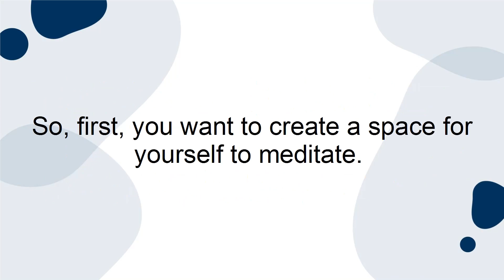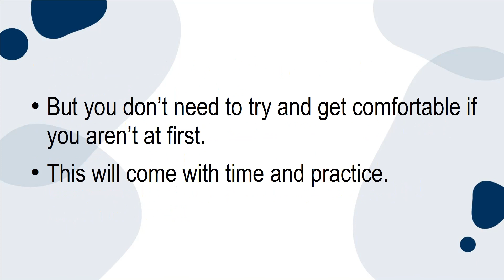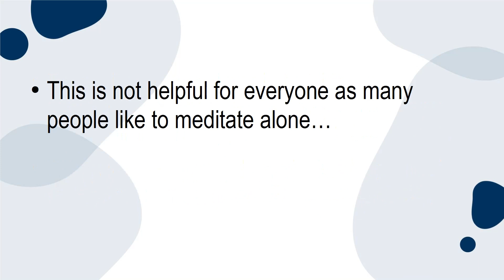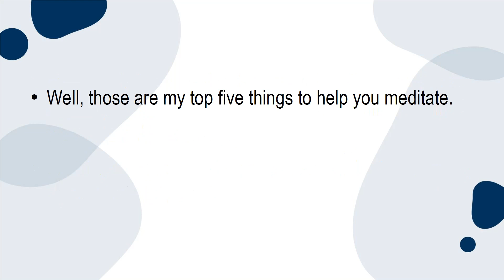5 Things To Help You Meditate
5 Things To Help You Meditate
Doing this can be very difficult when you are starting, and even more so when you are stressed out and busier than normal. However, meditation takes practice.

You won’t feel good at it at first, but if you stick with it, you can get all the benefits without judging or uncomfortable feelings. Just try to put those things aside, and allow yourself to meditate in peace.

There will be days where you feel great afterward and feel like you are succeeding, but others you might get easily distracted or stop early. No matter what happens, meditation is about relaxation and mindfulness.

 Focus on how those can be beneficial even in small doses, and you won’t feel the need to judge your sessions

Must Watch and use these TOP tips to improve your meditation experiences and increase your positive energy throughout each and every day.
and more to HELP YOU
Click the playlist "Meditation for Busy People"
01 - 3 Stress Relievers You Need to Learn Today
02 - 5 Myths About Meditation
03 - 5 Things To Help You Meditate
04 - 4 Ways You Can Master Meditation
05 - 6 Mistakes You Make That Stop You From Meditating
06 - 8 Tips to Meditate More
07 - 8 Ways to Meditate for Busy People
08 - How You Can Develop Your Meditation Skills
09 - The One Secret to be Stress-Free
10 - Top 4 Skills You Need to Master to Relieve Stress

Help YOU Discover Learn and Succeed!
AtegheeTV -Making Your Life Better"
Discover and Reveal ...Start-Grow-your online business here

1. VISION + Personal Growth
2. MASTERPLAN GOAL
3. TOOLS
4. STRATEGY
5. ACTION- Right Execution
Long Term Online Business starts with the "Right Mindset" plus powerfully built your "Unshakable  Confidence" foundation" with the right tools

This Is The PERFECT Solution For Struggling Newbies
 Who Haven’t Even Made Their First Dollar Online Yet!
It Can’t Get Any Easier Than This!
Ezy MultiStores Works For Everybody
(even if today is your first day looking for ways to make money online)

 Amazing protection for YOU and to your family and get my lifetime support exclusive only.YES, this is all for Filipino Worldwide only

Success in any kind of business requires knowledge, dedication, and commitment...

Success in any kind of business requires knowledge, dedication, and commitment... Work smart not Hard